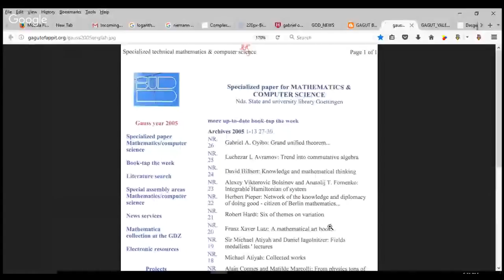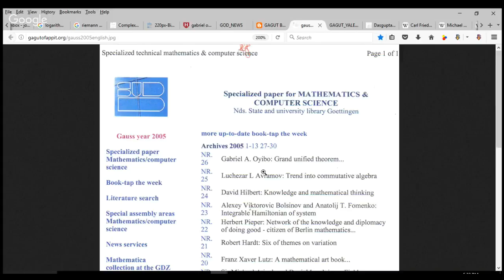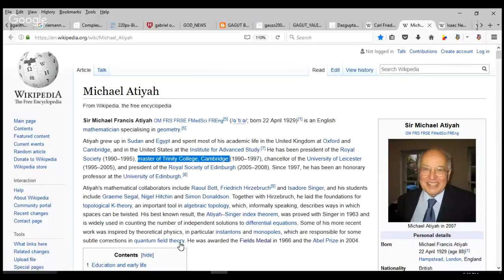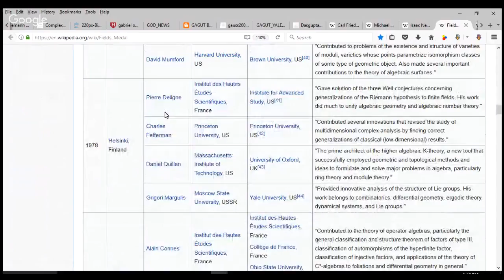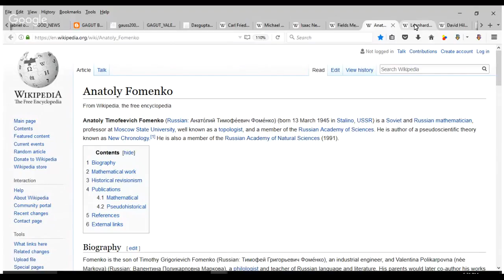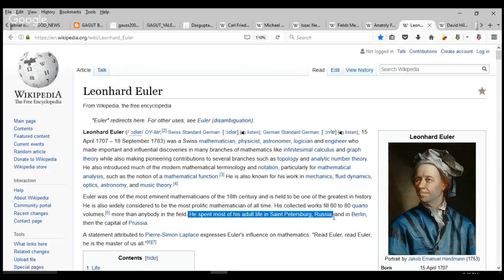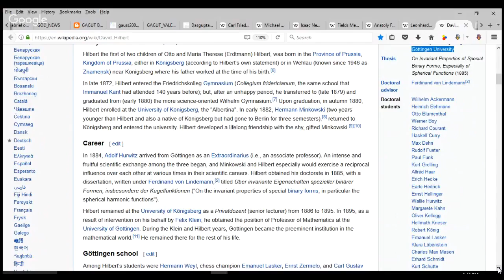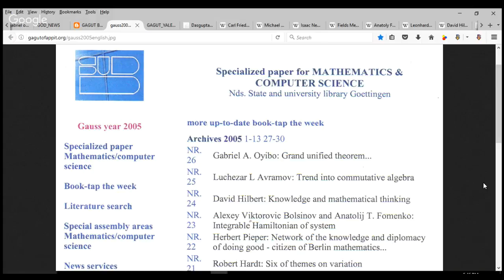ClayMath & BBC plagiarize GAGUT G2j Solution to Riemann Hypothesis 5k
GOD ALMIGHTY’S GRAND UNIFIED THEOREM
NICKNAMED GAGUT Gij,j=0 REPRESENTS THE
GOD ORDER/NEWS ORDAINING PROF. G.
OYIBO (A BLACK MAN) WITH THE ULTIMATE
INTELLIGENCE AND HENCE THE BLACK
PEOPLE MOST INTELLIGENT AND
UNDEFEATABLE RACE.

GOD has ordained a Black Man Prof. G Oyibo with the ultimate intelligence Eta sub infinity, where Eta sub n exactly represents intelligence, and “n” the level of intelligence which GOD designed for Prof. G. Oyibo “n” to be Infinity, hence eta sub infinity. Since Black People share the same genes as Prof. G. Oyibo, GOD has now re-ordained the Black Race to be the Most Intelligent, Richest  and  Undefeatable  Race.

GOD ALMIGHTY’S GRAND UNIFIED THEOREM nicknamed GAGUT is a revelation from GOD which infallibly proved that all theorems (also called everything that exists) and all equations, also called morphisms, past present and future, originate out of one invariant Gi defined as GOD with orthogonal components Gij, and a divergence (also called change) of Gij,j=0.

Let me go over that again,

GOD ALMIGHTY’S GRAND UNIFIED THEOREM nicknamed GAGUT is a revelation from GOD which infallibly proved that all theorems (also called everything that exists)  and all equations , also called morphisms (which can mean isomorphisms or polymorphisms),  past present and future, originate out of one invariant Gi, defined as GOD